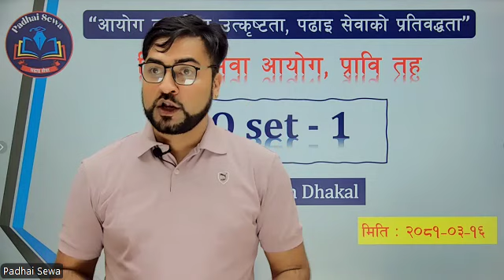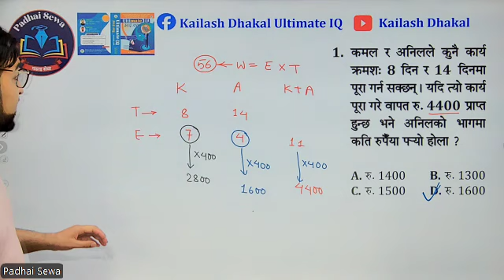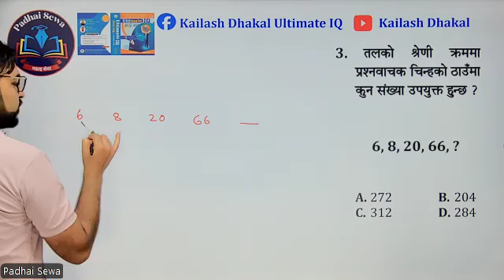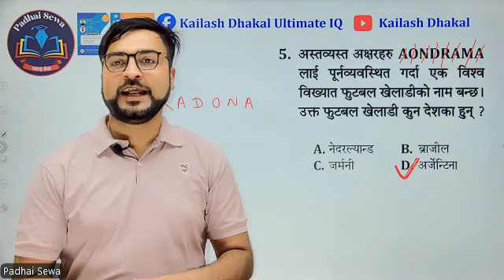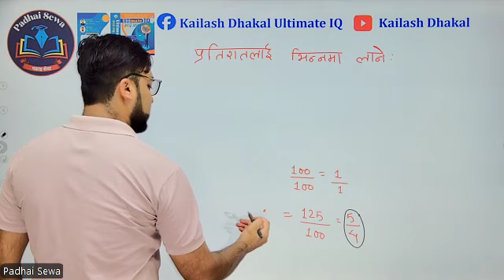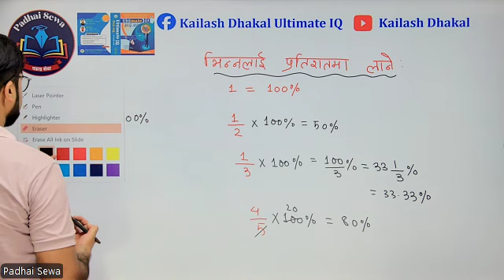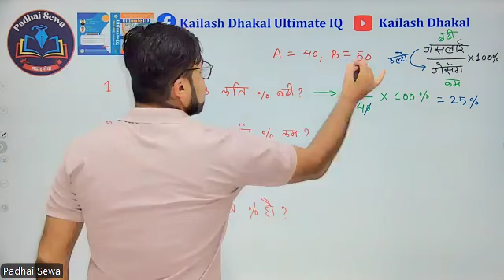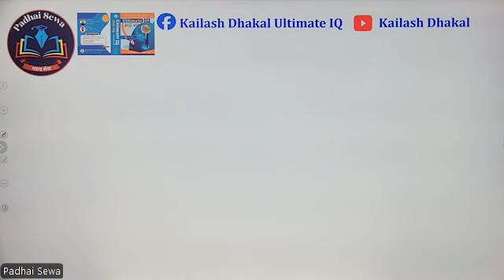शिक्षक सेवा आयोग, प्राथमिक तह IQ Set - १